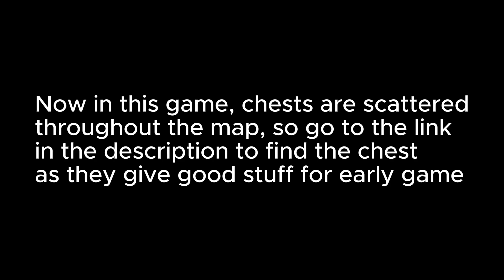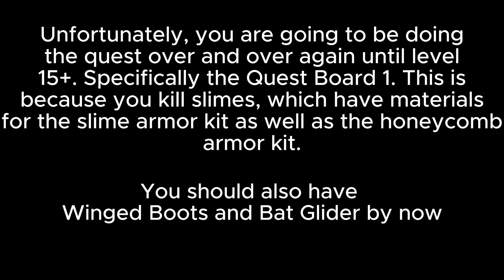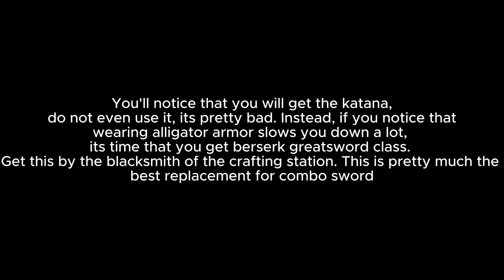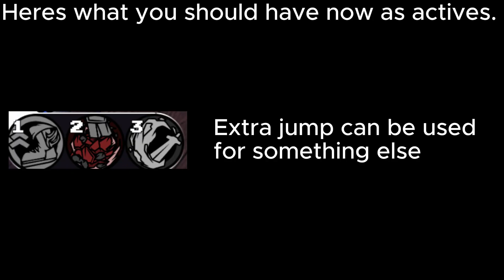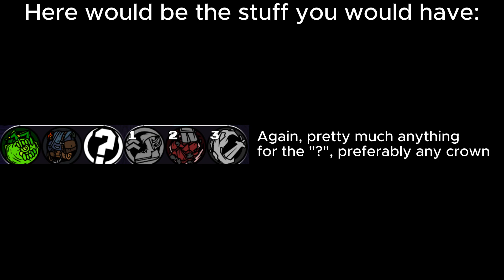Roblox Critical Skyventure Guide Part 1 maybe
^ this is the link for the trello. I BEG AND PLEASE FOR YOU TO USE IT AT ITS SERVICE.

^this is the link for all chest locations. Unfortunately, some locations do not have chests, just skip to the next one.

Now, for your stat points. You may put it 1/4, 1/3, or 1/2 of your damage points. Im doing 1/2 just for survivability